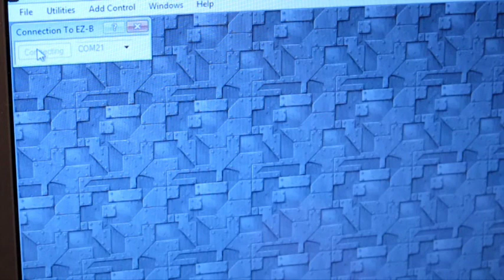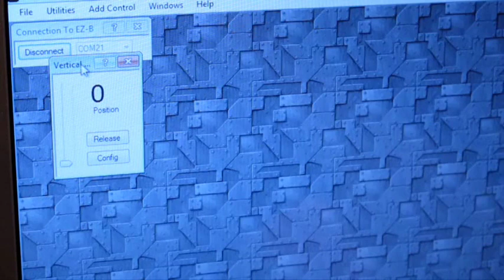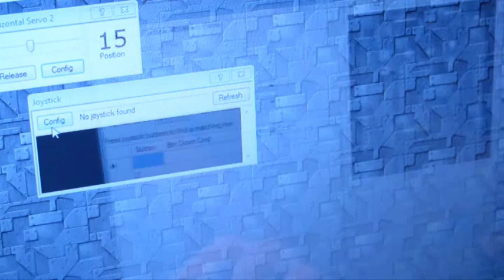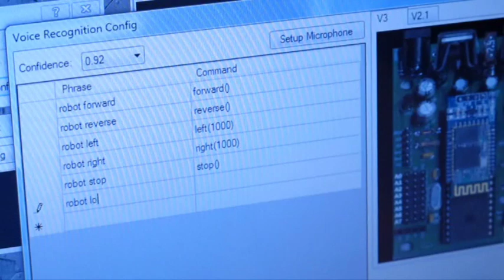Robot Servo Tutorial with DJ Sures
DJ Sures demonstrates how to connect a standard servo to the EZ-B Robot Controller. He then controls the servo with a joystick, and voice recognition.

At the end of the video is a surprise appearance by his hacked Wall-e robot :)